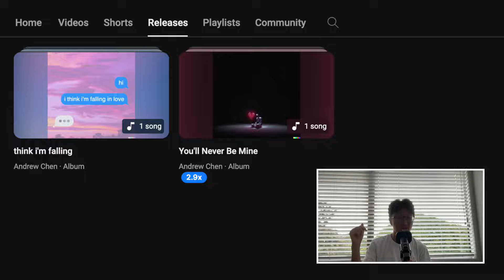Singer Reacts to "Love On" by Selena Gomez *Reaction/Review*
@selenagomez released a really funky song called "love on" and this is my reaction!!!

0:00 reaction 1
1:00 intro + talking
1:30 reaction 2
2:20 thoughts